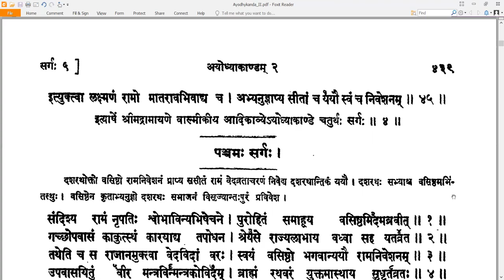4 Valmiki RamayaNam - वाल्मीकि रामायणम् - Ayodhyakandam अयोध्याकाण्डम् Sarga 4 सर्गः ४